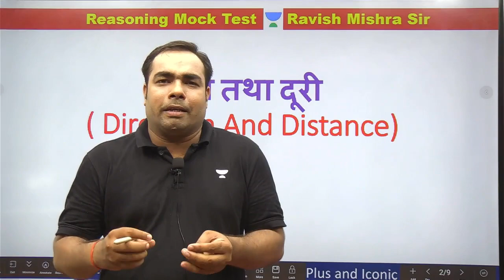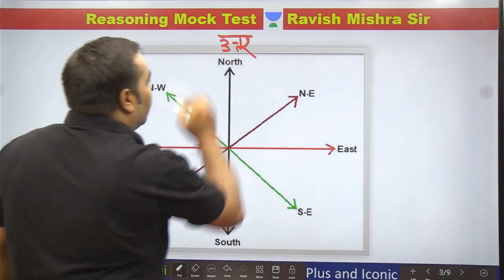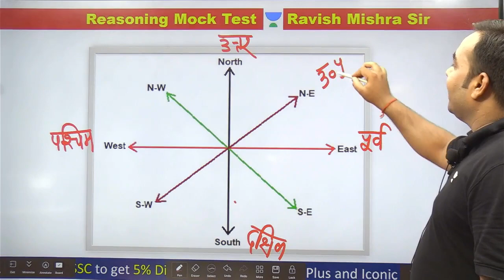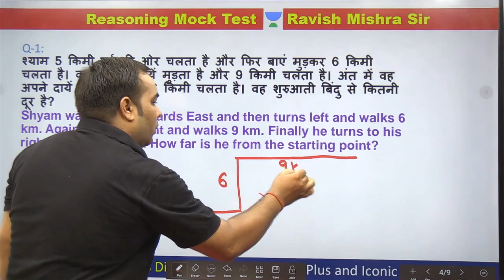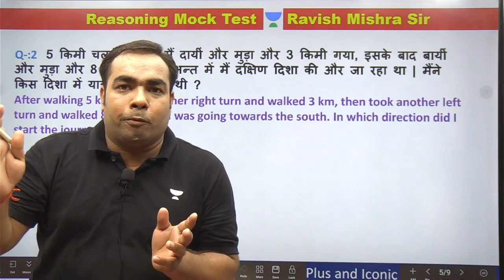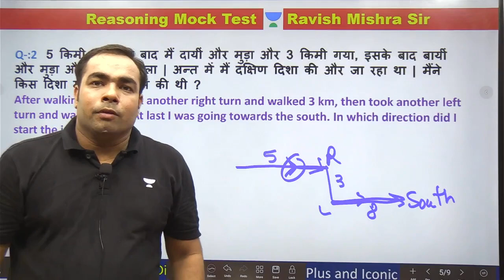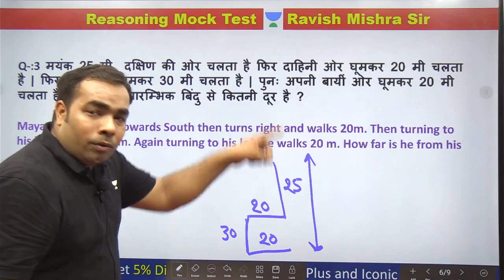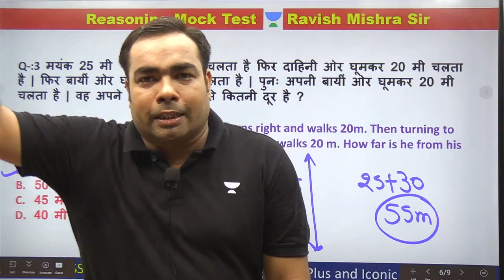Reasoning | Direction and Distance | Concept | Reasoning tips and tricks | Ravish Mishra ssc #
Hi Learners, Share your CHSL Exam Details with us in the below form 👇